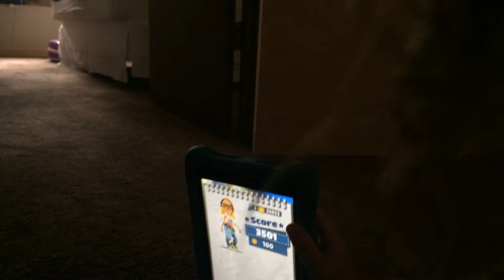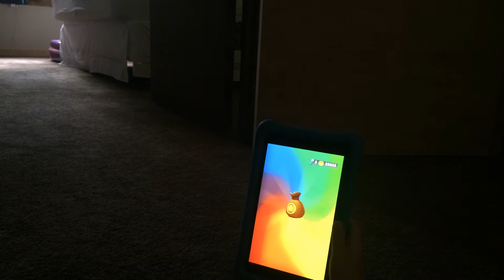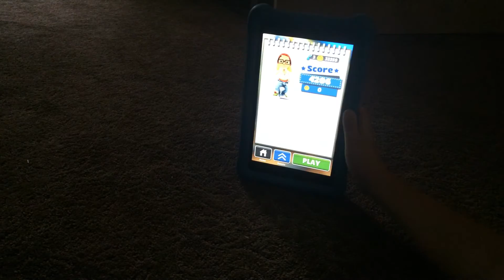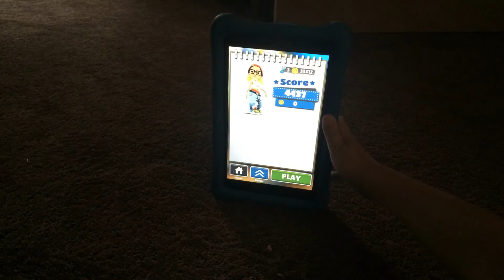Playing subway surfers for the first time in front of camera😀😯😀